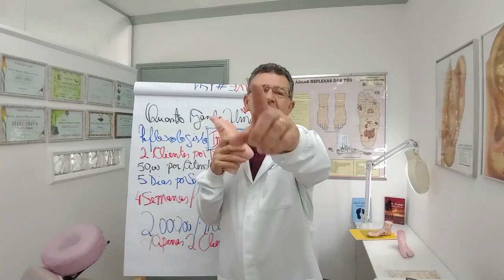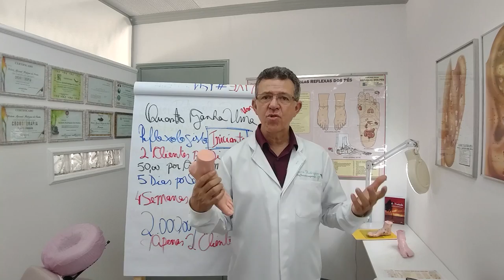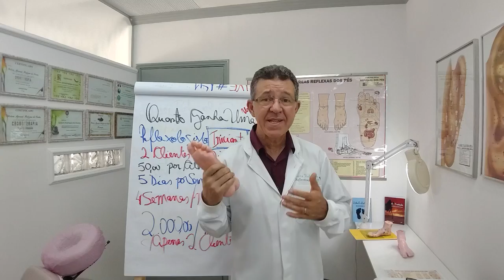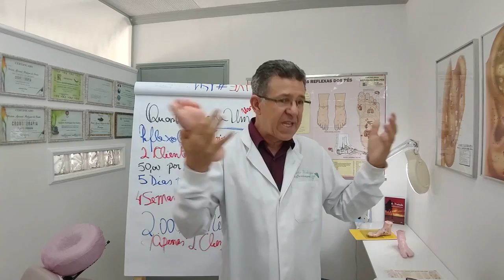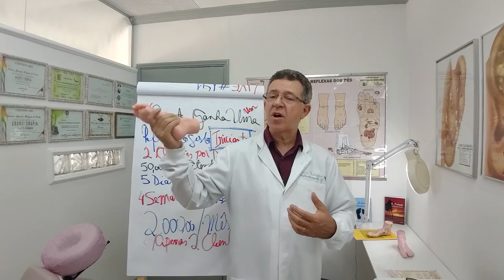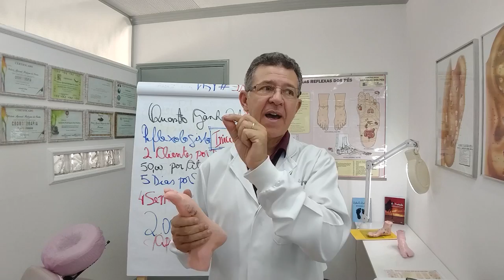Preciso ter um Espaço Terapeutico para Começar?